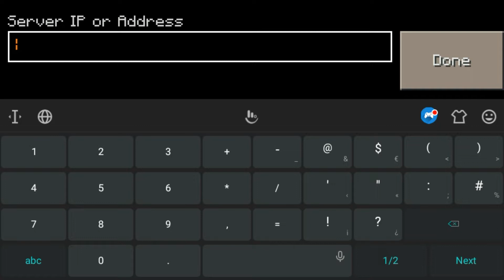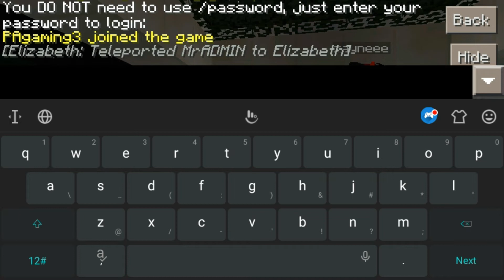Survival Server of CRAFTSMAN | P. A. gaming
hello guys I am prakash jha and welcome to PAgaming channel guys its not only my channel this is our channel do please guys support your channel 🙏🙏

Survival server for craftsman
survival server in craftsman
craftsman survival server
how to make survival server in craftsman
how to make survival server on craftsman
survival smp for craftsman
survival smp in craftsman
survival multi-player server in craftsman
survival multi-player server for craftsman
survival multi-player smp for craftsman
survival multi-player smp in craftsman
server survival craftsman actualizado
server survival craftsman Indonesia
server survival craftsman 0.15.10
server survival craftsman 0.14.3
survival server craftsman
survival server craftsman new update
new survival server for craftsman
survival server for craftsman update

Tags = craftsman survivalsmp pagamingcraftsman minecraft mastercraft server #2022